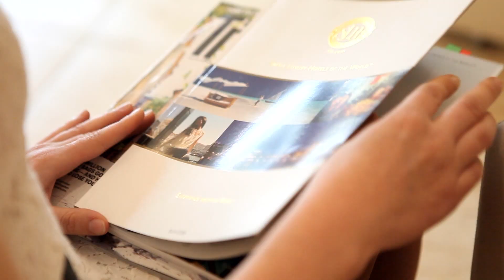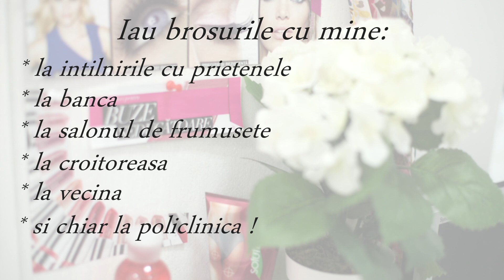Broșura AVON, din Dragoste pentru Femei!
Broșura AVON din Dragoste pentru Femei. E momentul perfect sa devii Reprezentant AVON.